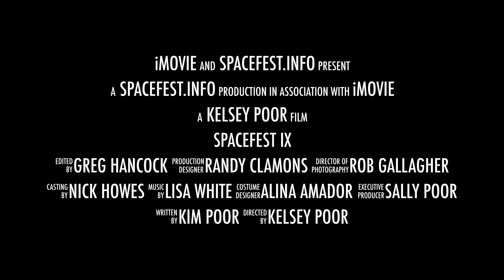Spacefest IX - Starr Pass Resort - Tucson, AZ July 5-8, 2018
Spacefest is THE event for space enthusiasts of any stripe – Astronomy, Human Space Exploration, Robotic Space Exploration, Commercial Space Development or Space History Enthusiast. For the Professional and Amateur.

Spacefest IX - Tucson, AZ at Starr Pass Resort July 5-8, 2018

Spacefest.info